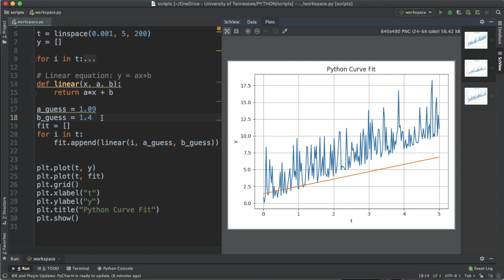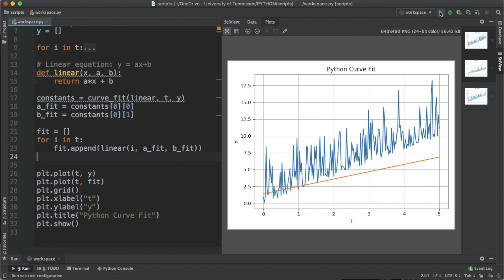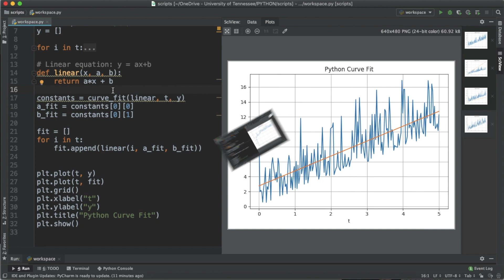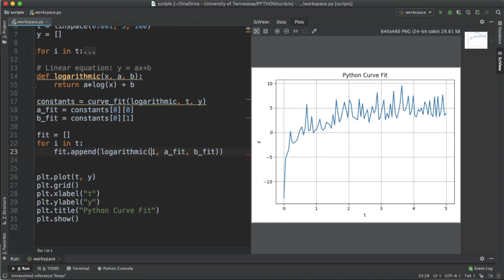How to use SciPy to curve fit in Python || Python for Engineers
Curve fitting in Python is accomplished using Scipy.optimize.curve_fit. Curve_fit requires the user to define a function for the general form of the fit. If a linear fit is desired, define a linear equation in your function of choice. For quadratic fits, define a quadratic equation. The idea is that Python will optimize the iterative process of fitting the function's variables. The constants are then indexed using constants[0][i], where i is the ith value of the constant. The list constants[0] contains all the constants, so each constant must be indexed individually afterwards.

Packages required:
Matplotlib
Scipy
Numpy